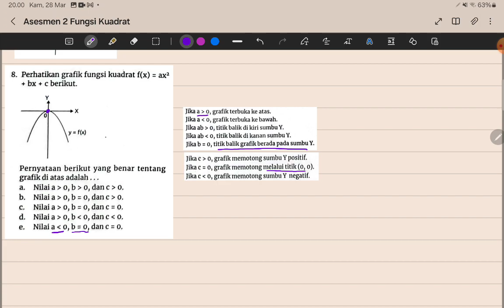No.8 dan 9 Pembahasan Asesmen 2 Lks Intan Pariwara Grafik Fungsi Kuadrat MATEMATIKA 10SMA